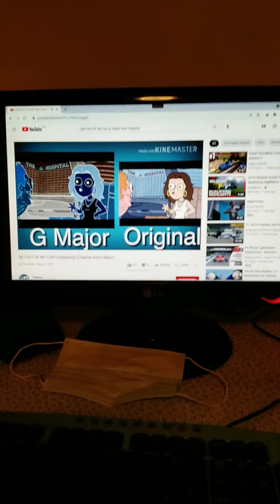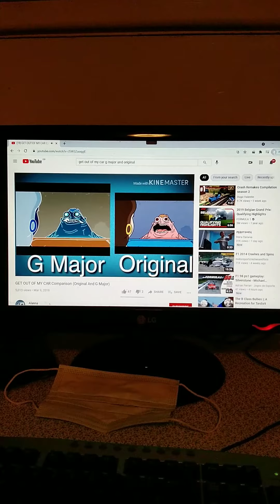get out of my car boul123 major and g major 12